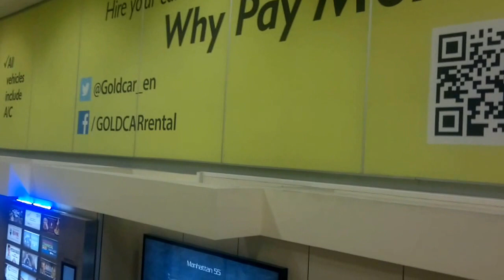Team them success